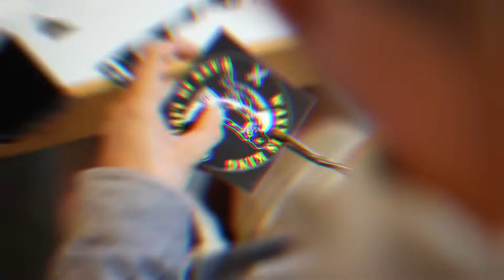Create Originals Frame Custom Graphic (Them909, Sway Soulplate)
My new mixed setup. Skate what the best for you.

Create Originals OG Frame S
Them 909 Pat Ridder S
USD Sway Soulplates M
Roces Memory Buckle
Roces M12 Liner EU43
Laced Laces

Film and Editing by nc0_media (IG)